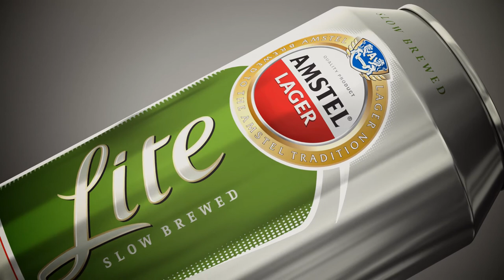Amstel announces AMSTEL LITE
Brandhouse, one of the leading alcohol beverage companies in South Africa,announces the launch of Amstel Lite. This newest addition in the lite beer category was launched 1 August 2014.